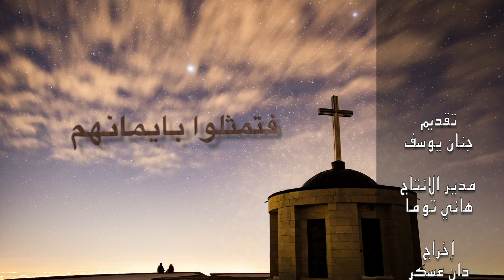برنامج فتمثلوا بايمانهم عن بلدة داؤدية / ضيف البرنامج الشماس هرمز السفو من مشيكن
التقديم: جنان يوسف
مدير الإنتاج: هاني توما
إخراج: دان عسكر